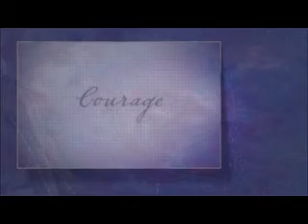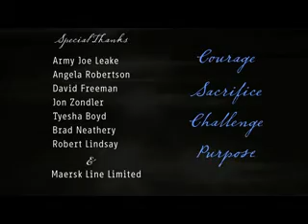United States Merchant Marines - Maritime Day 2011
Learn more about the United States Merchant Marines, and everyday difficulties of the crew.